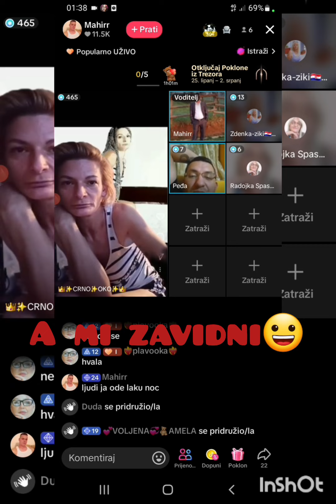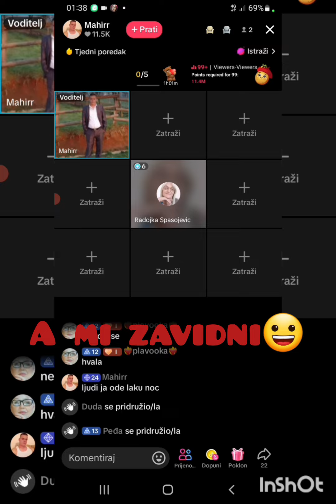HAMDINIM STAZAMA DONACIJA(TITO OPROSTI NA POREĐENJU🥰)